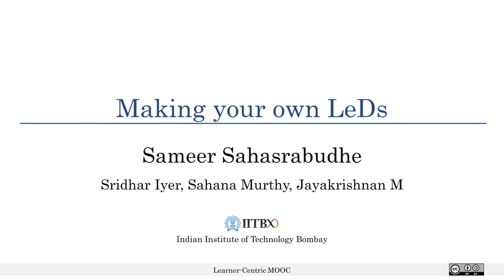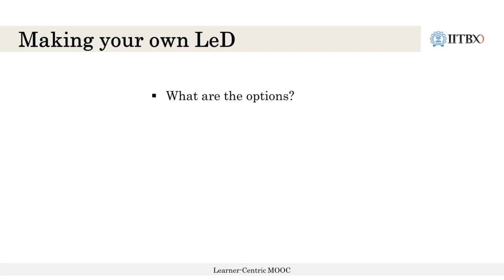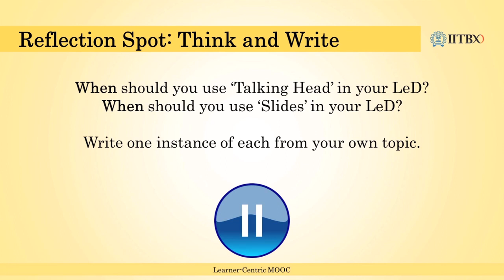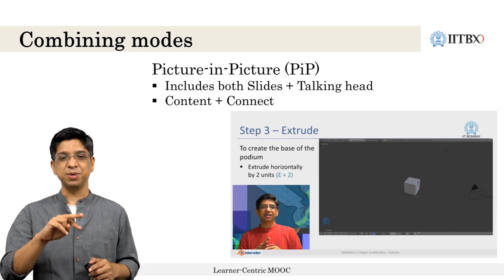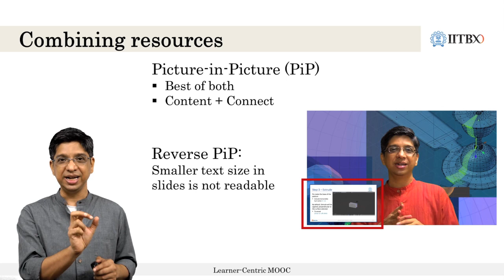Making Your Own LeD